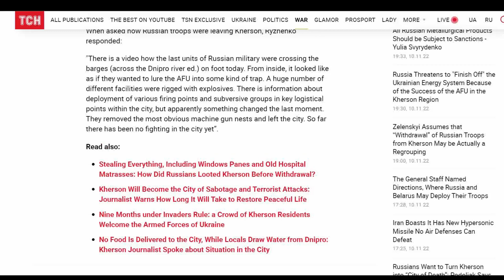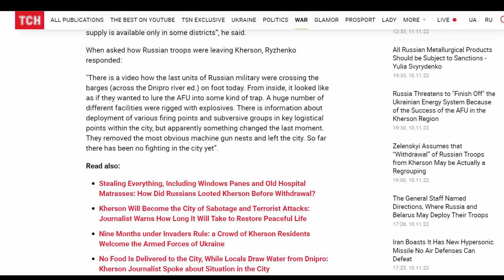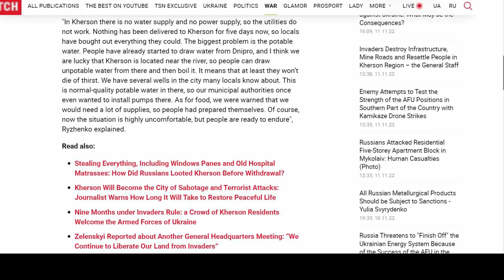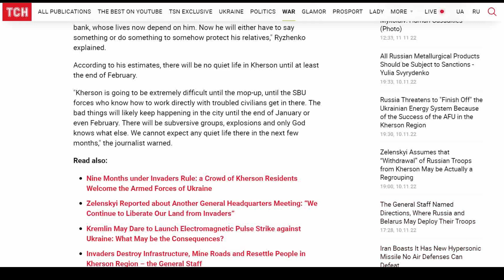UKRAIŃCY W CHERSONIU WOJNA NA UKRAINIE